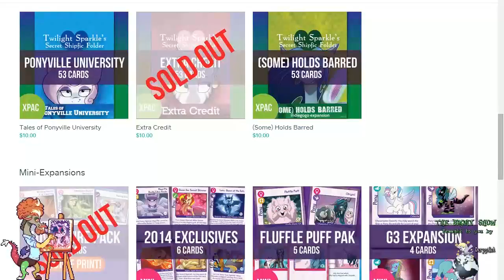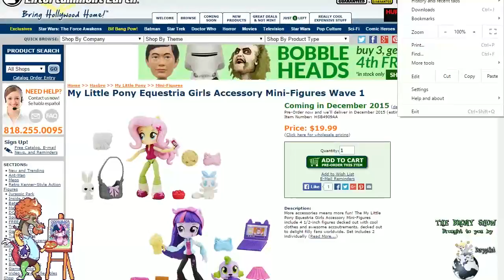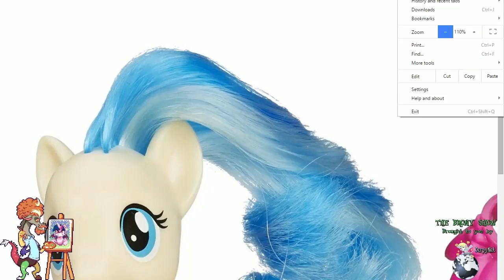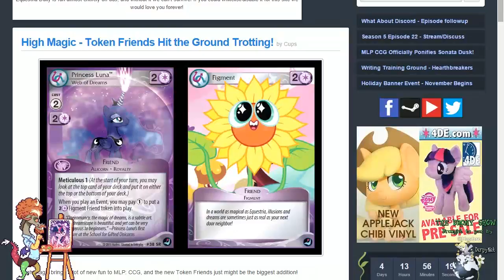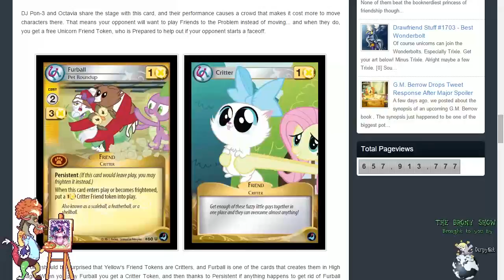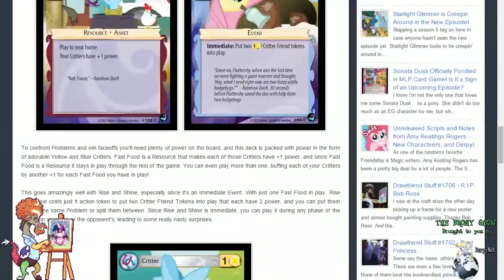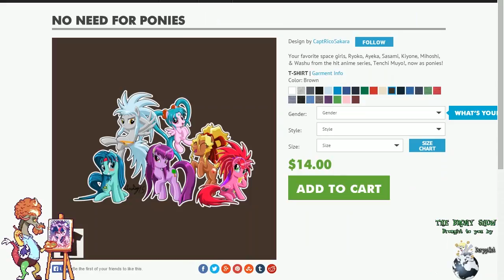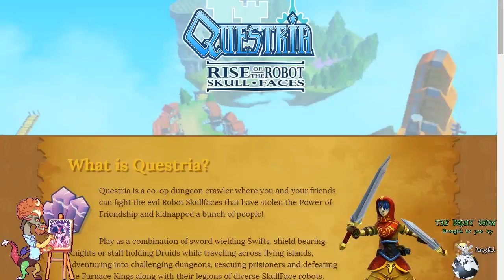The Brony Show Episode 203 Pt. 1 - News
Hello Everypony!
Time for more Brony Show. Now for the News.